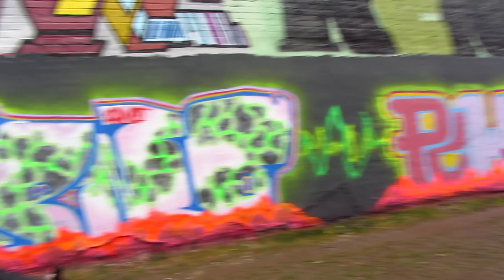Inteview with Lasha White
Inteview made by Lasha Meskhi in Leipzig, Germany 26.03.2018